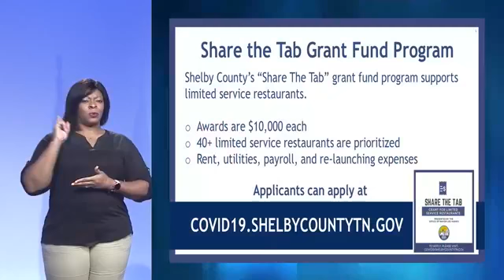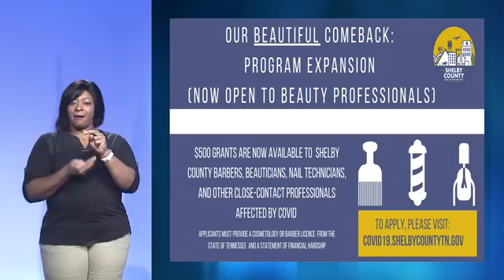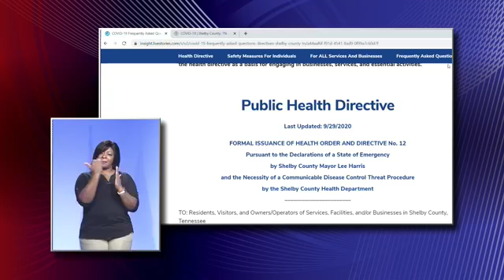09.29.2020 JOINT COVID-19 TASK FORCE PRESS CONFERENCE: COMPLETE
From Tuesday 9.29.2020, Shelby County Health Department COVID-19 Joint Task Force press conference update in its entirety.

In order of appearance:
Shelby County Mayor Lee Harris;
Dr. Alisa Haushalter, Director SCHD;
Dr. Bruce Randolph, Health Officer, SCHD